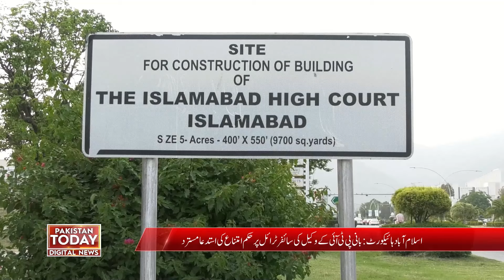Caretaker federal minister will not be removed from office | Pakistan Today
Request for injunction on cipher trial rejected. Caretaker federal minister will not be removed from office

سائفر ٹرائل پر حکم امتناع کی استدعا مسترد.نگران وفاقی وزیرکوعہدے سے نہیں ہٹایاجائے گا